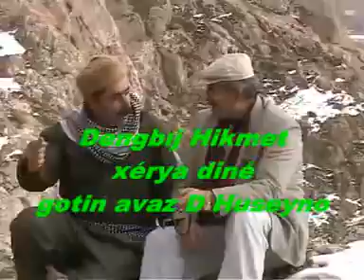Dengbej Hikmet - Haylo Lımın